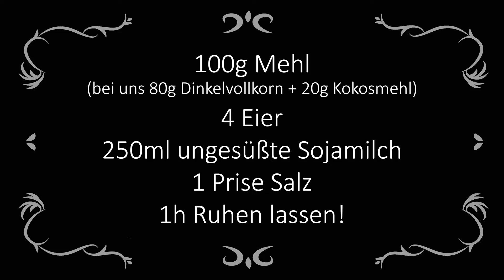gefüllte Ofen-Eierkuchen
Rezept:

Für die Eierkuchen (4 Stück)
• 100g Mehl (Wir nutzen 80g Dinkelvollkornmehl und 20g Kokosmehl, damit ist weniger Gluten enthalten)
• 4 Eier
• 250ml Milch (bei uns ungesüßte Sojamilch)
• 1 Prise Salz
• Alles gut verrühren und 1h ruhen lassen

Die Füllung:
• Paprika, Tomate, Champignions und Zucchini kleinschneiden und anbraten + würzen
• Ziegenchamembert kleinschneiden
• alles in den Eierkuchen einwickeln und mit Zahnstochern fixieren
• geriebenen Ziegengouda drüber

• Alles in den Ofen und bei 200°C 15min backen
• FERTIG!

oder lasse uns ein Kommentar da :-)